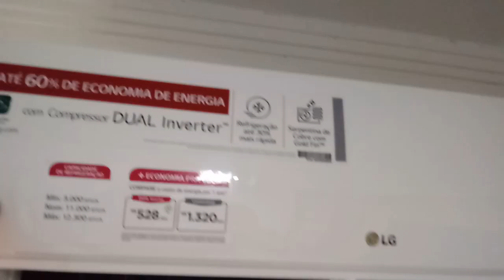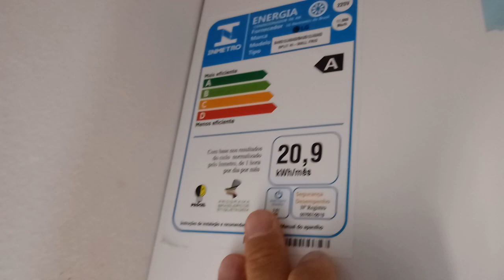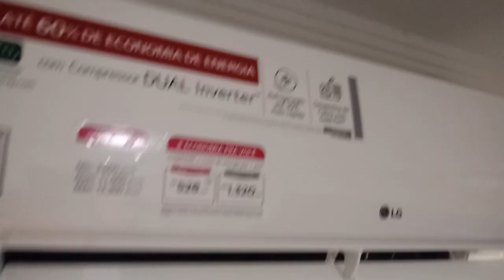Dual INVERTER LG 12.000BTU'S